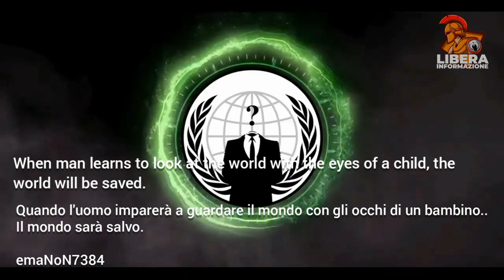OpPedoHunt We Are Family.